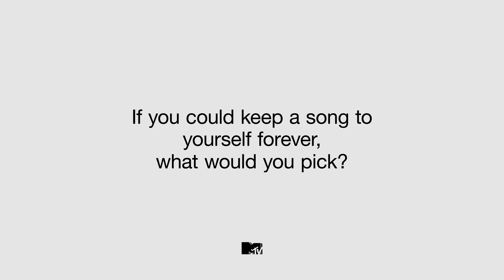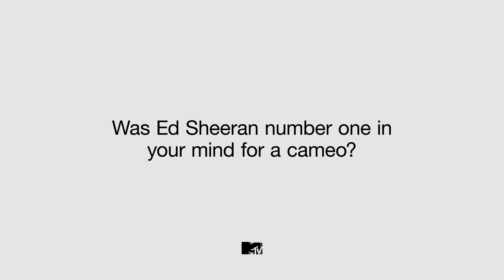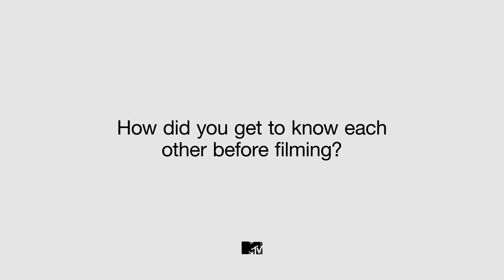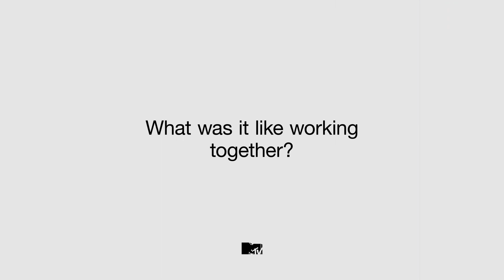Yesterday's Cast Reveal Ed Sheeran's Cameo Secrets on The This or That Game! | MTV Movies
Himesh Patel, Lily James, director Danny Boyle and producer Richard Curtis talk about Ed Sheeran’s cameo on Yesterday and how Himesh Patel made the iconic Beatles songs his own.